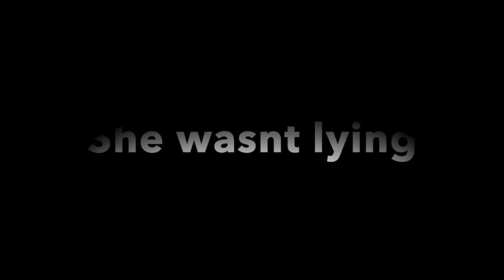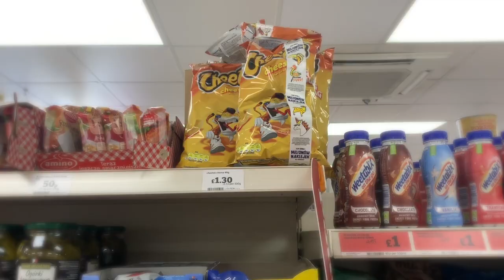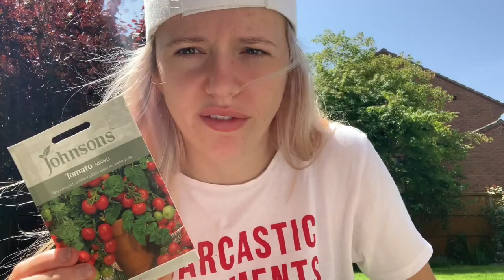Replacing my friends with plants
Name my friends because I’m too lazy to!

Stay moist fam!